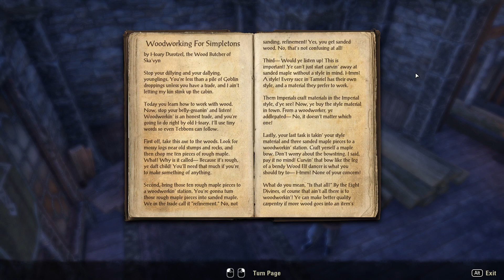One quick run through Elder Scrolls Online